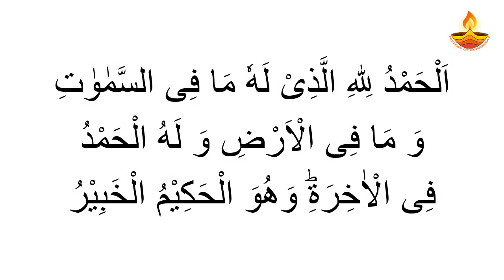Dua for Rizq and Wealth | Rizq mein Barkat ki Dua | Wazifa for Money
Rizq ki bandish khatam karne ka wazifa naiz wazifa for rizq and wealth or wazifa for money rizq mein barkat.

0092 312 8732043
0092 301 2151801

Dukan ki Hifazat ka Naqsh | Ghar ki Hifazat ki Dua | Jadu Jinnat se Hifazat ka Taweez

Dushman ko Barbad karne ka Wazifa | Ya Muntaqimo ka Wazifa | Dushman ka Muh band karne ka Wazifa

Har tarah ki Bandish todne ka Wazifa | Handi ka Amal or Tally ka Amal | Surah Yaseen se Jadu ka tor

Surah Falaq Surah Nas se Jadu ka ilaj | Jadu Jinnat Aaseb ke liye Asan ilaj | جادو کا اثر ختم کرنا

Suraj Grahan ka Amal | Suraj Grahan 2022 in Pakistan Date and Time | Wazifa for Enemy Destroy

Ya Wadoodo ka Wazifa for Husband Love | har kisi ko Apna Deewana Banane ka Wazifa | Wazifa for Love

Ya Qahhar ka Wazifa Dushman ke liye | Dushman se Badla lene ka Wazifa | دشمن کو تباہ کرنے کا وظیفہ

Pathar Dil ko Mom karne ka Wazifa | Shohar ko Kabu karne ka Wazifa | Apni Baat Manwane ka Wazifa

Surah Maidah ayat 114 ka Wazifa | Rizq ke Darwaze Kholne ka Wazifa | Ramzan mai iftar ka Wazifa

Kala Jadu ko rokne ka tarika | Ya Muntaqimo ka Wazifa | Jadu Khatam karne ke liye Wazifa